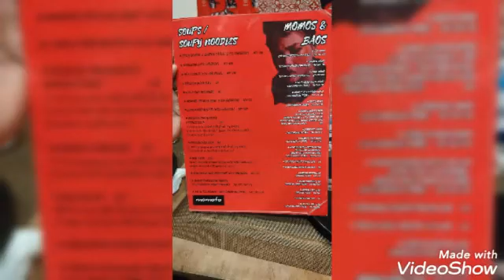momoto Chinese restaurant, Golpark towards Dhakuria(LifeStylePB@shorts & vlogs)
momoto is a Chinese restaurant with a very affordable price. The quality of food is good, the ambience is colourful and ok .🙂 Rs. 99 , etc , or candle light arrangement provided occasionally... overall Good for foodies.. try this coz..Eating is a good habit..❣️